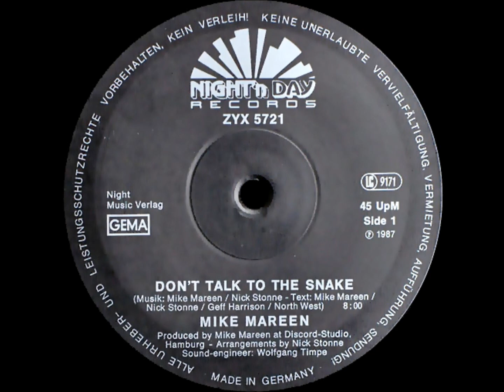MIKE MAREEN - DON'T TALK TO THE SNAKE / POWERPLAY-MIX 1987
A-1) MIKE MAREEN :  DON'T TALK TO THE SNAKE
B-) MIKE MAREEN : POWERPLAY-MIX
B-1) AGENT OF LIVERTY
B-2) LOVE SPY
B-3) DANCING IN THE DARK
SELLO : NIGHTH'N DAY RECORDS
FORMATO : VINILO 12", 45RPM
PRODUCE : MIKE MAREEN
PAIS : ALEMANIA
AÑO : 1987
GENERO : ELECTRONICO
ESTILO : SYNTH POP, EURO